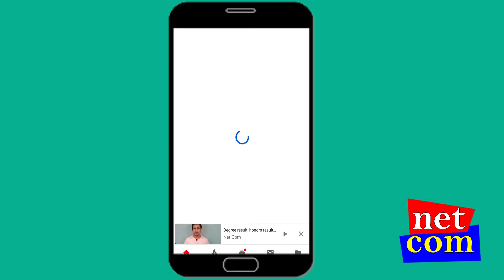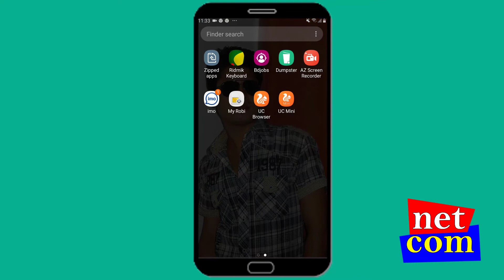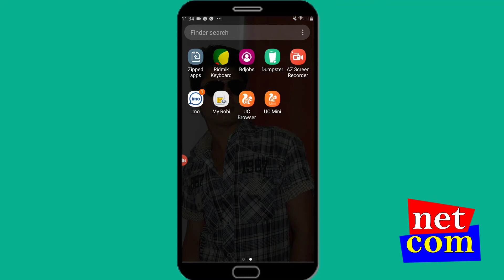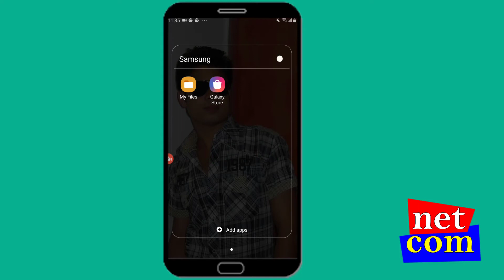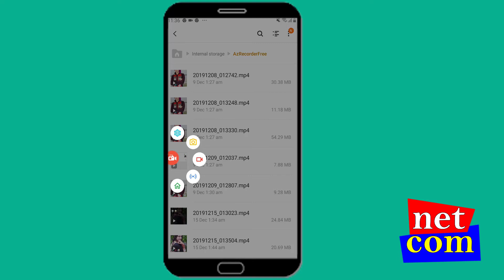Imo Video Call Record, Messenger Video Call Record, WhatsApp Video Call Record।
প্রিয় বন্ধু/বান্ধবী নেটকম চ্যানেলের ভিডিও দেখার জন্য আপনাকে অনেক ধন্যবাদ…..

প্রিয় বন্ধু/বান্ধবী এই চ্যানেলে… কম্পিউটার সফটওয়ার, মোবাইল সফটওয়ার, অনলাইন সংক্রান্ত ও বর্তমান প্রযুক্তি সম্পর্কে বিভিন্ন ধরনের টিউটোরিয়াল আপলোড করা হয়।

প্রিয় বন্ধু/বান্ধবী এই চ্যানেলে আপনার মূল্যবান সময় দেওয়ার জন্য আপনাকে অনেক ধন্যবাদ।

নেটকম
রুবেল মাহমুদ